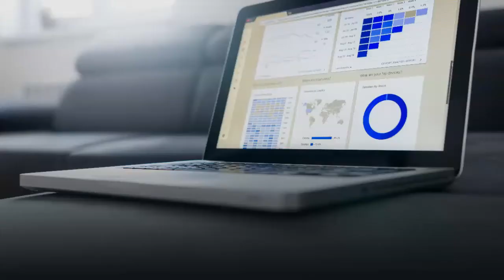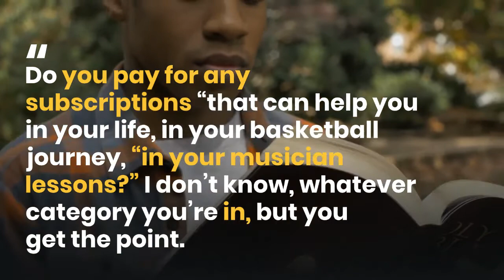Why Amazon Has So Many Counterfeit Goods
to read all about it!

“I don’t want to ruin my reputation selling things “that my audience won’t like.” Well, there’s a framework to find the perfect affiliate product, and if you follow it step by step, you’ll end up selling much more than if you just copy and paste an Amazon affiliate code on your website hoping that you’re going to generate sales.

What is the biggest “challenge that you’re facing? — questions

What are your most burning questions “that you want to be answered?

What’s not out there, what product, service, or tool, would you like someone to create?

Do you pay for any subscriptions “that can help you in your life, in your basketball journey, “in your musician lessons?” I don’t know, whatever category you’re in, but you get the point.

You can always install live chat tools or use tools like Qualaroo or SurveyMonkey to figure this out, or you could just ask open-ended questions.

By figuring out what your audience needs, what their problems are, if they’ve paid for other products or services, it’ll tell you what you can sell to them, and what you shouldn’t waste your time with.